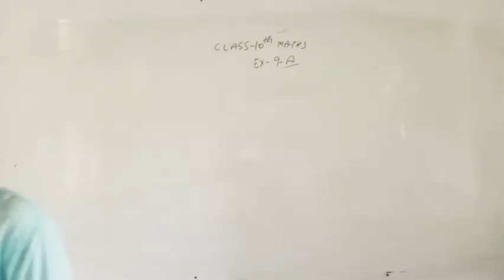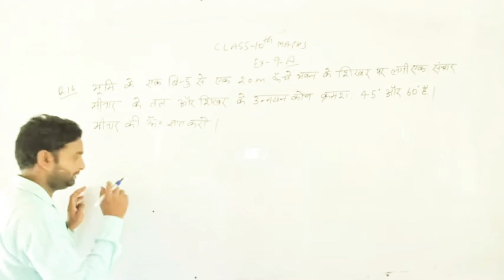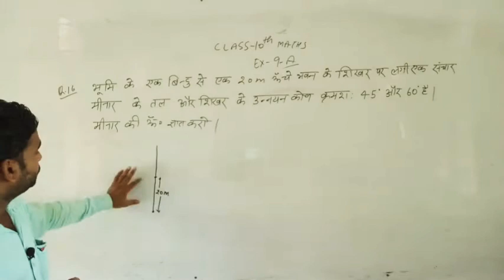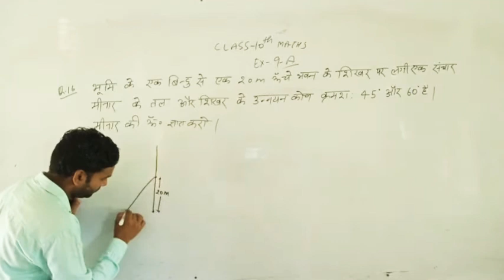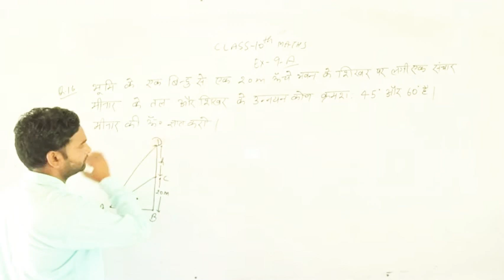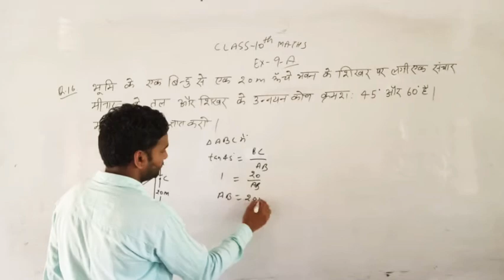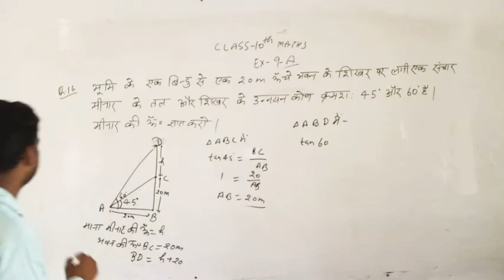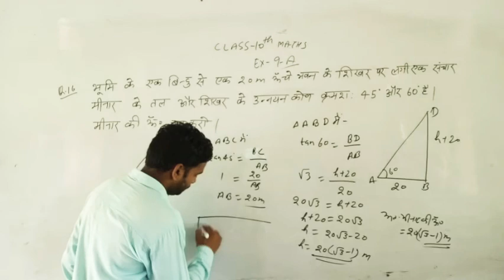Class 10 Maths Ex 9 A Q 16 By Rahul Sir